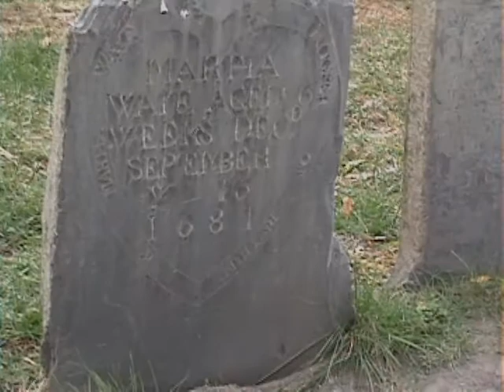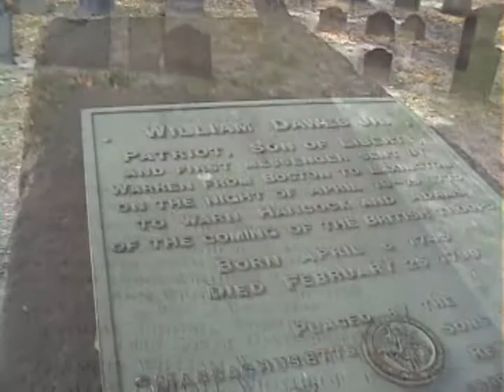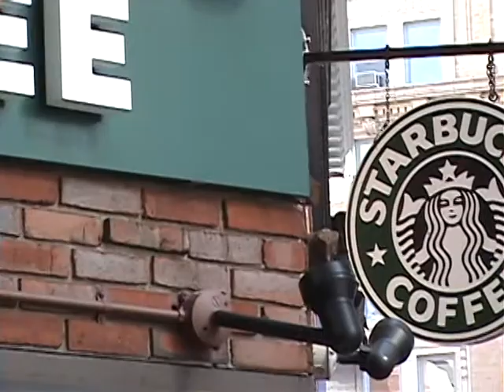Ari TV - Boston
Ari Herstand in Boston on East Coast tour. Recorded in October 2008 - yes when my hair was very short and weird looking! :P